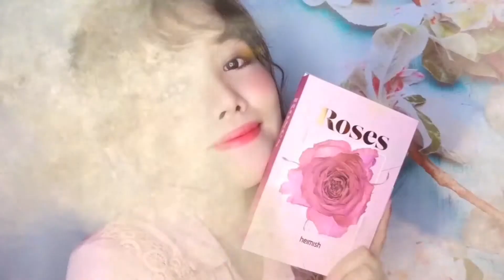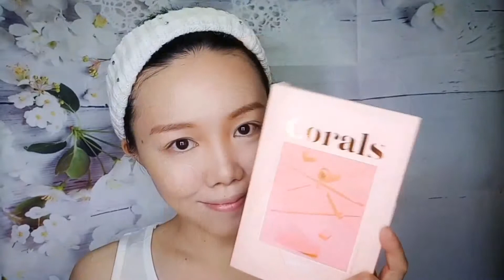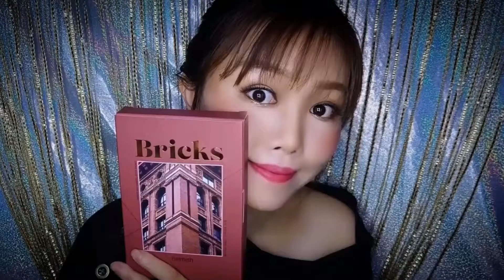Heimish Roses_Coral_Bricks Makeup Tutorial | Simple & Easy | 简易化妆教学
ROSES Makeup
💗Product 💗
-Burgarian Rose Satin Cream -Mist Serum Burgarian Rose Water
-Artless Perfect Cushion Spf50+ with refill
-Eyeshadow Palette ROSES
-Smudge Stop Mascara
-Varnish Velvet Lip Tint 05 Dry Rose

CORAL Makeup
💗Product 💗
-Eyeshadow Palette CORAL
-Smudge Stop Mascara -Eyeshadow Palette ROSES
-Varnish Velvet Lip Tint 02 Peach Coral

BRICKS Makeup
💗Product 💗
-Artless Glow Base Sof50+
-Eyeshadow Palette BRICKS
-Smudge Stop Mascara
-Varnish Velvet Lip Tint 06 Plum Burgundy

Musician: @iksonofficial